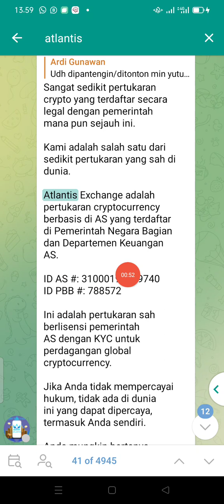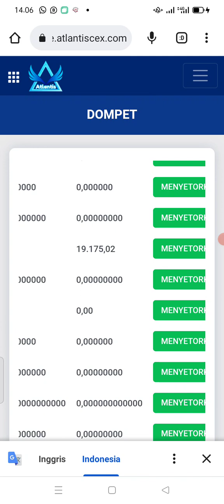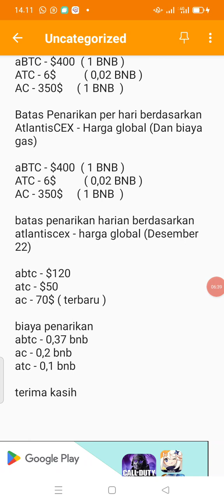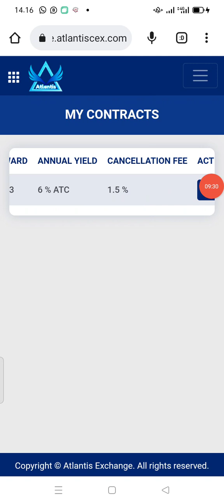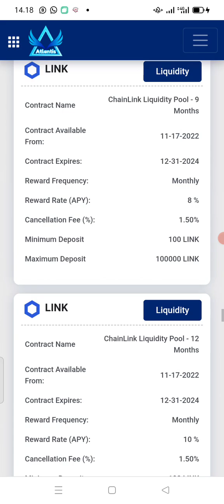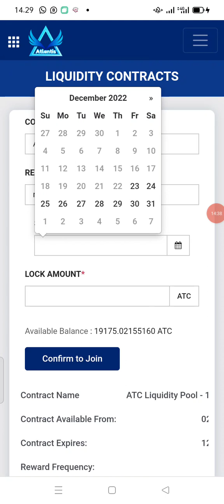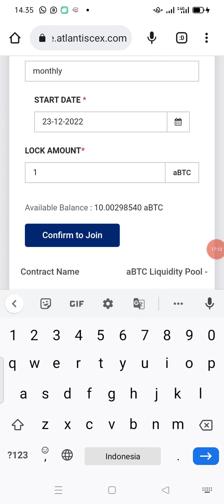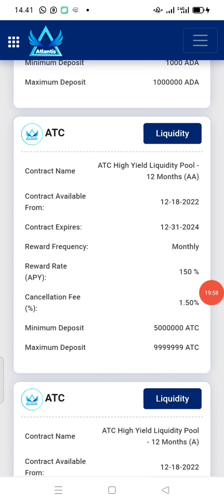LEBIH BAIK ATC DI HOLD DULU KE PROGRAM STAKE! WEB ATLANTIS PROYEK BESAR EXCHANGER DARI USA AMERIKA🇺🇸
*🔶 PLATFORM  WEBSITE JANGKA PANJANG BUKAN WEB SCAM (WAJIB PROSES AKUN KYC) 💳🤵* 📢

*Link Pendaftaran GRATIS :*

*Masukkan kode REFERRAL ID : B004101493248*

🔥 *ATLANTIS BAGIKAN 1000 KOIN NAGA GRATIS SENILAI Rp 32 JUTA* 💰

💥 *(MASIH ADA KOIN CRYPTO GRATISSS. )* 💰
Yang mau, silahkan di Klaim Gratiss. 📢📢📢

Sudah Launching bulan *JULI  2022 kemarin...JOZZ*. *YANG BERHASIL KYC 💳* akan mendapatkan *1000 koin ATC* senilai *Rp 32 Juta*. Tunggu apalagi, segera di kerjakan 😁

Hotbit telah meluncurkan *ATC (Atlantis Coin)* Mulai 4 Februari 2022 yang lalu...

Hanya *Daftar dan proses KYC 💳🤵* langsung dapat *1000 ATC* gaess

Baru nongol saja harga *1 ATC = $2,3*. Jika *$1 senilai 14.500*, maka *1000 ATC= 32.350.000* wooow keren!! *Benar-Benar Aslii bukan abal2 lho, langsung Joint Pasti Takjub..*.😱😃🔥

*Yang mau!!!* Segera di claim, masih ada waktu, buruann sebelum eventnya berakhir...

*Link Pendaftaran GRATIS*

*SELESEI DAFTAR LANGSUNG PROSES KYC 💳 🤵*

*CARA BUAT PASSWORD, MINIMAL 12 KARAKTER. CONTOH👇👇👇*
Depan huruf besar gesss

*Lalu Buat Akun HOTBIT*

*FAKTA ATLANTIS COINS (ATC)*

*🔶 Punya Exchanger dan Wallet Sendiri*
*🔶 Ada di HotBit*

*🔶 Ada di TRUST WALLET, BITKEEP & METAMASK*

*ATC Smart Contract :* 0x0fAD86Cc1b412b330494E350Bf1dC1994AC55c9e

*🔶 Disiarkan di Fox 28 TV:  Atlantis Exchange Airdrops $1,000,000,000 of Atlantis Coins for Global Signups & Referrals*

🔶 Di klaim oleh TRADER dan LEADER kripto diseluruh dunia, cek di facebook*

🔔Ijin Usaha Crypto dari Pemerintah Amerika SDH ada dan lengkap, jadi secara Hukum Negara Amerika Serikat sudah benar2 Legal, & Sah.

*🔶 *PLATFORM WEBSITE JANGKA PANJANG BUKAN SCAM* 📢